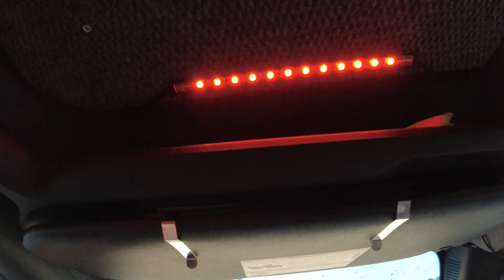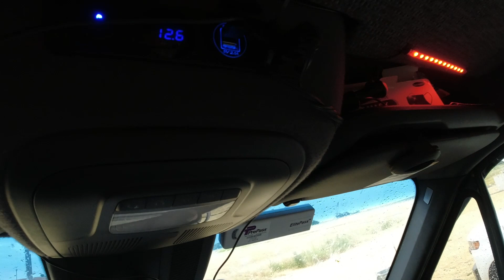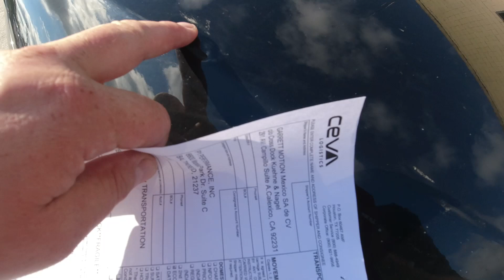Три тысячи за двое суток, ранили бизона.